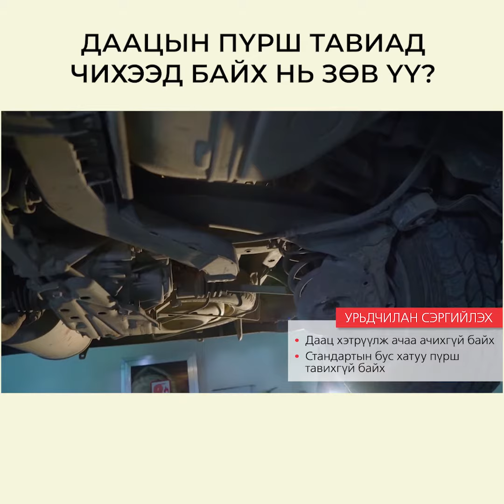Alphard daatsiin pursh 1 мин